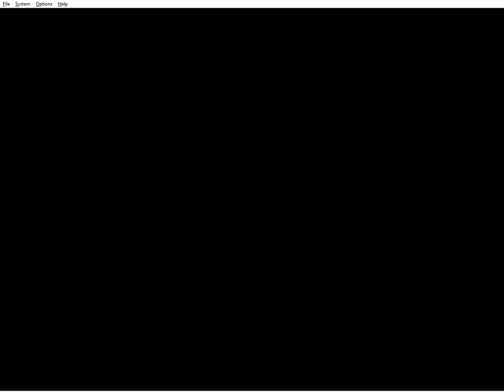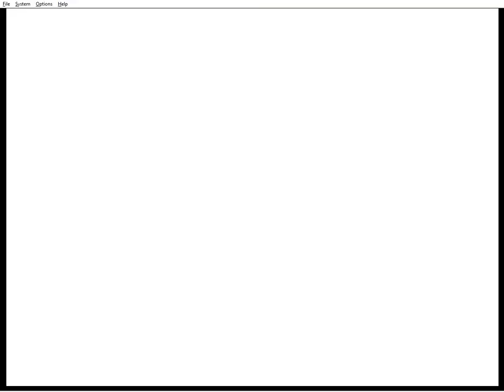Mortal Kombat Trilogy (1996) - Ermac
BIO:
An enigma to all who come into contact with him, Ermac's past remains shrouded in mystery. It's believed that he exists as a life force brought together by the souls of extinguished Outworld warriors. Shao Kahn has managed to take possession of these souls and use them to fight on the side of tyranny.

ENDING:
When Kahn finally eliminates his opposition, he finds a new and surprising foe in Ermac. The Outworld souls that give life to the warrior did not trust their tyrannical leader who planned to consume the powerful life force for his own power. Even Shao Kahn's power was no match for the overwhelming strength of legions of deceased Outworld warriors. They destroyed their master in a battle that devastated the entire realm. Ermac was left behind to rule it with his own brand of oppression.